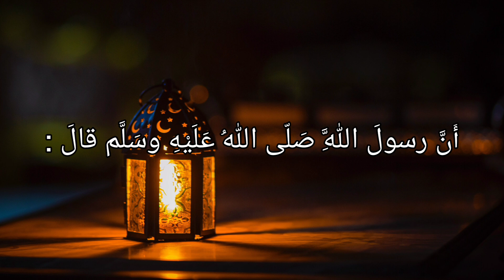Gökyüzünün Kapıları / Hadisler İle Yaşam 8. Bölüm /